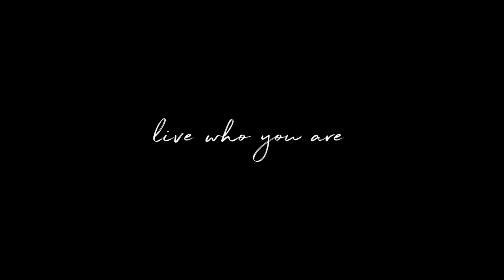Stunning Townhouse in Prospect Lefferts Garden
Victoria Reichelt
LICENSED RE SALESPERSON
LICENSED AS VICTORIA LEE REICHELT
OFFICE: UNION SQUARE

Call this your next home in this exquisite townhouse from top to bottom.  This finely renovated limestone house is ideally situated on a beautiful tree-lined street in historic Prospect-Lefferts Gardens. A true Brooklyn gem, the 2-story residence with finished recreation room retains many impeccably restored original details, complemented by premium modern finishes and amenities for today's discerning buyer.